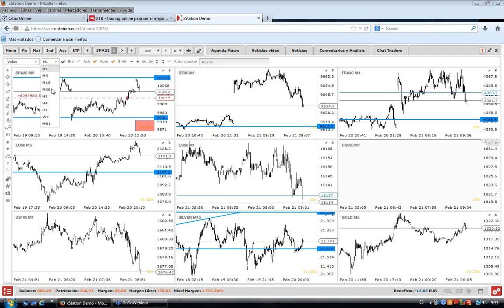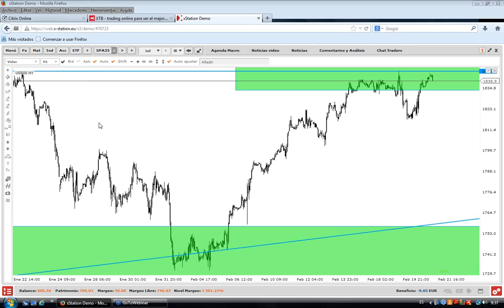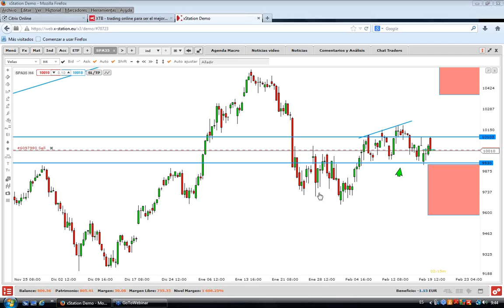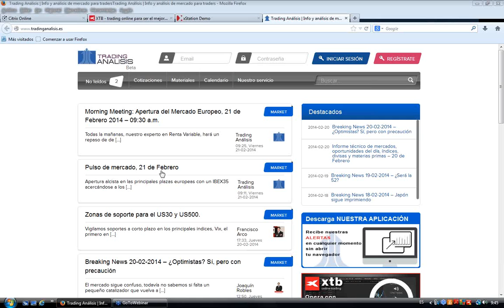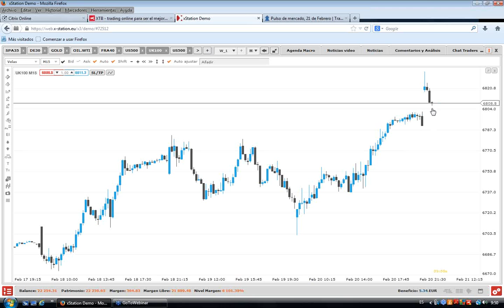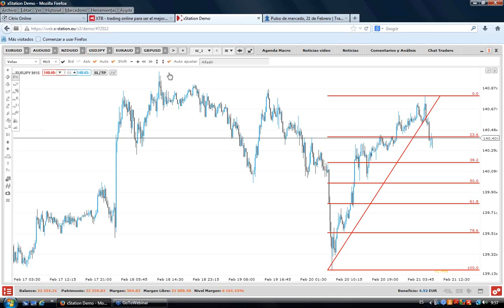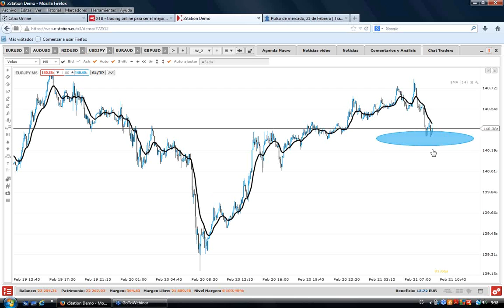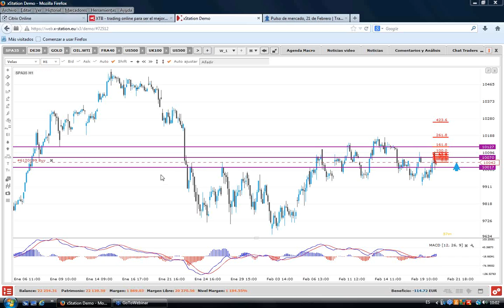Morning Meeting: Apertura del mercado europeo, con Francisco Sánchez-Matamoros. 21 Febrero